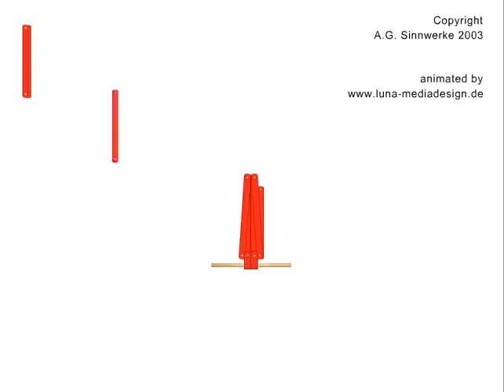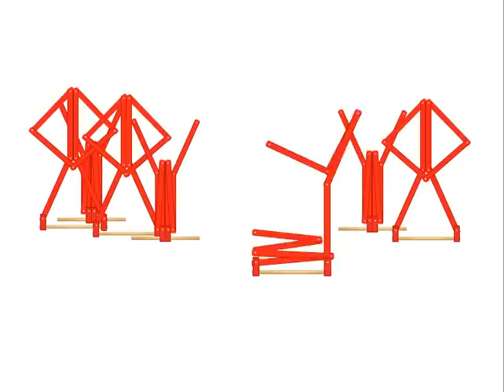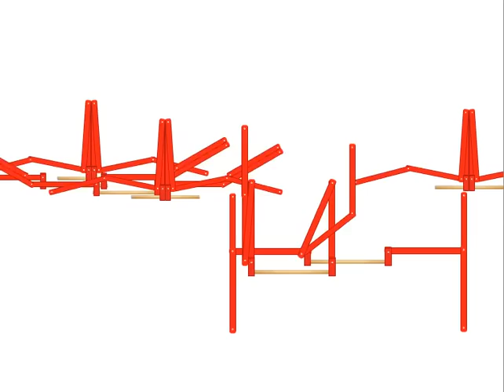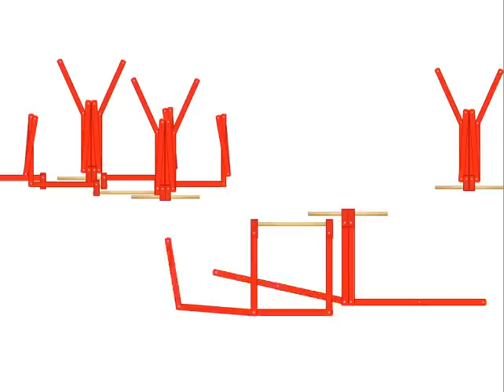Alfio Giuffrida/A.G. Sinnwerke -- ELEMENT LVIII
Alfio Giuffrida/A.G. Sinnwerke - Animation der Skulptur ELEMENT LVIII
A.G. Sinnwerke ® 2003

Der italienische Maler, Bildhauer und Bühnenbildner Alfio Giuffrida wurde 1953  in Zafferana Etnea, Catania geboren.1969-73 besuchte er die Staatliche Schule für Kunst in Catania, 1973-77  die Akademie der Schönen Künste in Rom.
Der Künstler schuf offene und veränderbare Plastiken, die er aus modularen Grundformen entwickelt (einstellbare Skulpturen) und die häufig raumgreifend sind. So entsteht aus einem skulpturalen Element eine Vielzahl variabler, aber verwandter Skulpturen, wobei die Entwicklung einer neuen Variante, wie im Tanz, die Zerstörung der alten notwendig macht.Werden diese Arbeiten ausgestellt, so müssen sie, um verständlich präsentiert werden zu können, durch Fotografien der unterschiedlichen Zustände der Arrangements ergänzt werden. Auch das stellt eine Parallele zum Tanz dar. Seine Materialen sind Holz und Kunststoffglas, sowie vorgefertigte Metallrohre und Trägerrahmen, aus denen er große Formen schafft, die Technik assoziieren lassen.
Gleichzeitig aber haben sie auch menschliche Dimensionen, die zu einer interaktiven Tätigkeit mit den Werken herausfordern.